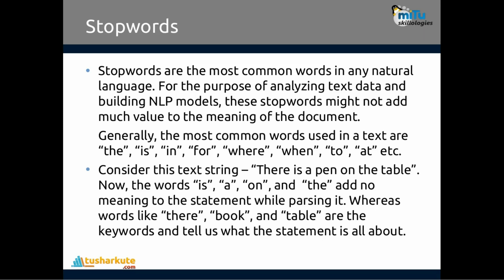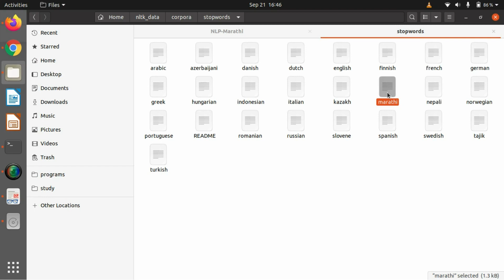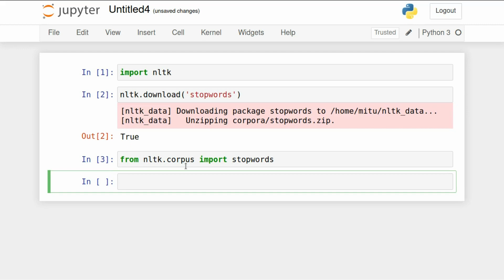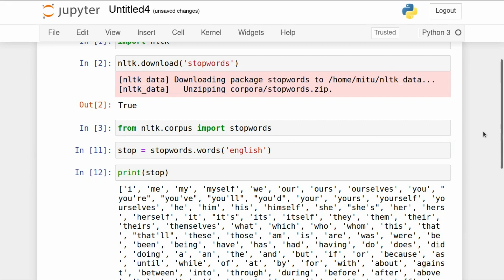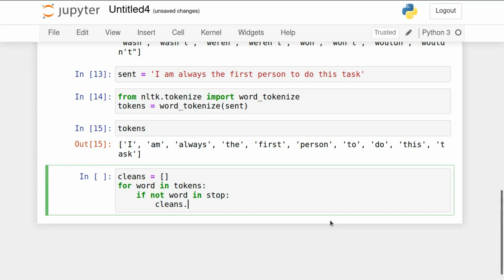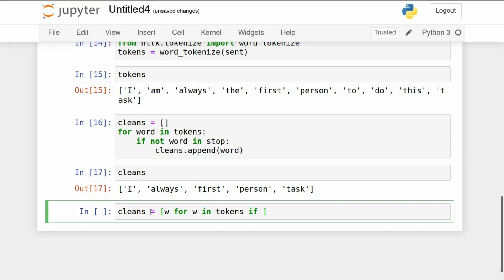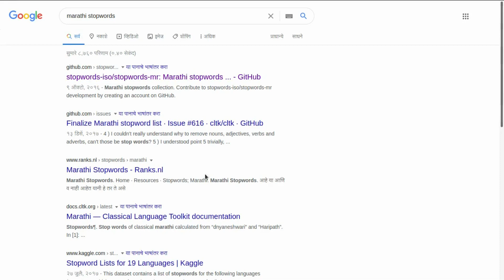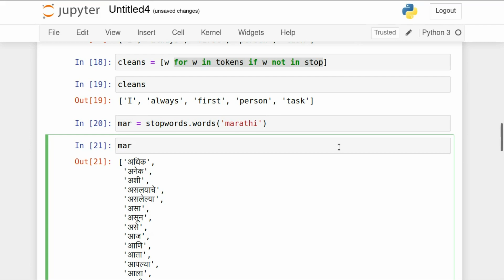नैसर्गिक भाषा प्रक्रिया: व्हिडिओ ६: स्टॉपवर्डस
Stopwords detection and removal in Python nltk.